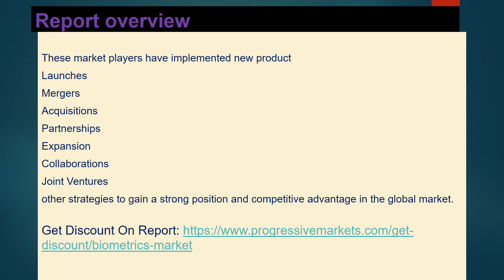Latest Technology Biometrics Market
Biometrics is categorized into physiological and behavioral characteristics. Physiological characteristics include fingerprints, face recognition, DNA, palm prints, and others, whereas behavioral characteristics include gait, voice, typing rhythm, and others. With technological advancements, brain and heart signals are used for biometric authentication. In addition, operator signature has emerged as a trend for authentication to ensure data safety.

Biometrics are metrics related to human characteristics, mainly used for security, inspection, diagnosis, and surveillance purposes. Biometric authentication is used for identification and access control in large organizations and government offices.